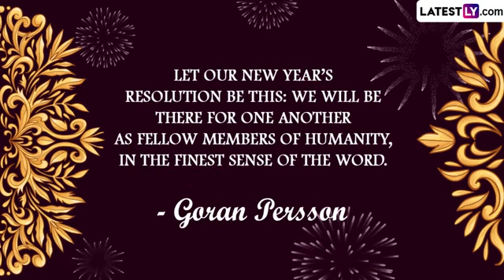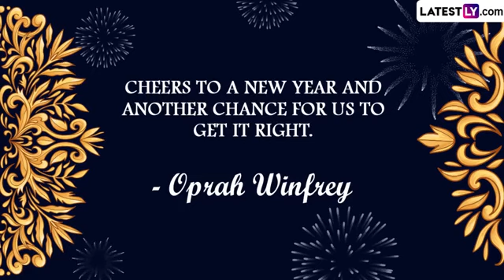January 2, 2023(1)